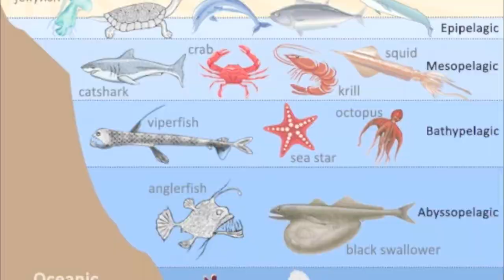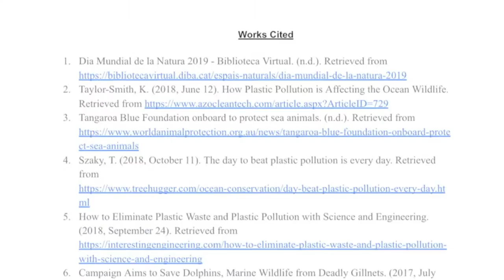Marine Life Affected by Plastic Pollution by Breanne Castillo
By Breanne Castillo
There has been tremendous backlash to the ocean and its marine life due to plastic pollution. It is said that a staggering 8 million tons of plastic ends up in the world’s ocean each year. Consequently, with trillions of varying pieces of plastic floating around at sea, it is ultimately causing hundreds of thousands of marine animals to fall victim of this horrific ongoing plastic pollution cycle (Surfers Against Sewage, 2018).  To further put this into perspective estimates suggest that 100 million marine mammals are killed each year due to plastic materials (Henn, 2019).

The following are marine animals who have and continue to be greatly affected by the 5.25 trillion pieces of plastic that is left in the ocean. In fact, recent studies have revealed marine plastic pollution in 100% of marine sea turtles, 59% of whales, 36% of seals and steller sea lions, and 40% of seabird species examined (Surfers Against Sewage, 2018). Often times these marine animals confuse zooplankton and seaweed with microplastics, wondering fragments and even q-tips, to say the least, that drift through the ocean and seabed. Furthermore, to this day virtually every piece of plastic that was ever made still exists on earth in some way, shape, or form (Henn, 2019). Plastic is a very durable material that makes the process of biodegradation seemingly impossible. This makes it very difficult for such materials to breakdown within the earth's surface causing there to be a rapid incline of plastic pollution. In a recent study conducted by the Surfers Against Sewage stated, just about 269,000 tons of plastic are floating in the ocean today. That is equivalent to the weight of 1,345 adult blue whales and is 500 times the number of stars in our galaxy alone. In addition, hungry sea turtles believe that plastic grocery bags are a delicious jellyfish underwater causing severe blockages in the poor sea turtles digestive systems. Large marine life such as whales, dolphins, seals, and sea birds are prone to becoming entangled in a variety of large ocean debris including fishing nets, lines, lures, and rubber bands leading to injury and death. If the rate at which plastic pollution enters the ocean continues to go unnoticed, it is possible that the ocean could contain 1 kg of plastic for every 3 kg of fish by 2025, and even more surprising, by 2050 it is estimated that there will be more plastic than fish in the entire ocean (Virgin Unite, 2019).

Moreover, what can we do as a society to help put a stop to plastic pollution?  It calls for a comprehensive, global approach that involves rethinking plastic chemistry, product design, recycling strategies, and consumer usage. But on an individual scale, one can get their community to engage in beach clean ups or even reach out to organizations whose primary focus is to implement policies, regulations, and acts that fight against ocean and marine life that is affected by plastic pollution. A few examples include:
• Marine Debris Research, Prevention, and Reduction Act (MDRPRA)
• Shore Protection Act (SPA)
• Marine Protection, Research, and Sanctuaries Act (MPRSA)
• The BEACH Act of 2000
• The Act to Prevent Pollution from Ships (APPS)

Work Cited
1. Henn, Corrine. “These 5 Marine Animals Are Dying Because of Our Plastic Trash ... Here's How We Can Help.” One Green Planet, One Green Planet, 30 Jan. 2019,
2. Henn, Corrine. “These 5 Marine Animals Are Dying Because of Our Plastic Trash ... Here's How We Can Help.” One Green Planet, One Green Planet, 30 Jan. 2019,
3. “Marine Plastic Pollution.” Ocean Unite, The Virgin Unite Foundation, 15 Oct. 2018,